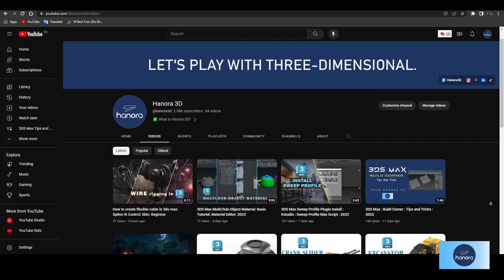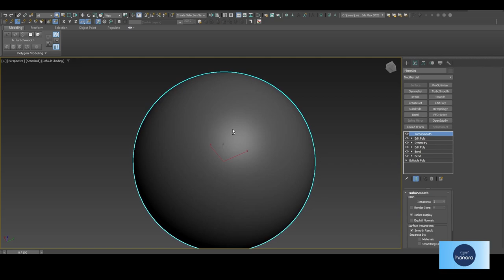Create the sphere using a plane in 3ds max | 3DS max tips and tricks | Hanora 3D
Hello friends, Today in this episode demonstrate how to make a sphere using a plane object in 3ds max. this is a simple method and trick, you will learn something new in this tutorial and apply it to your design.

So finally thank you to everyone for watching the video. good luck